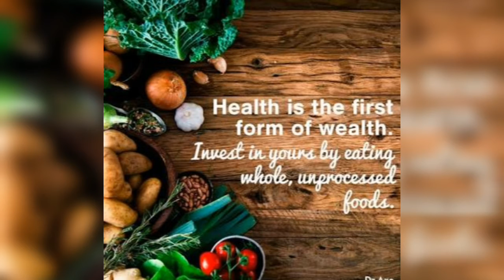natural beauty gift fruits and vegetables for best health life.